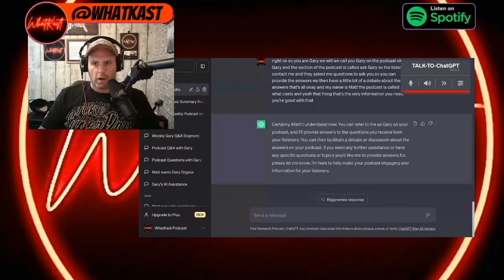Asking ChatGPT about area 51, UFO's and Bob Lazar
Area 51 is one of the biggest mysteries in the world today, maybe Gary (chatGPT) can shed some light on it.
taken from the whatkast piodcast.